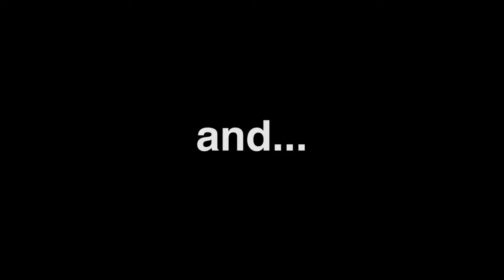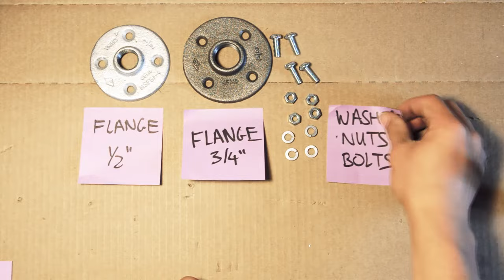The DIY VonStudio